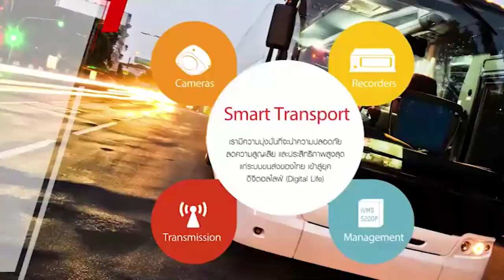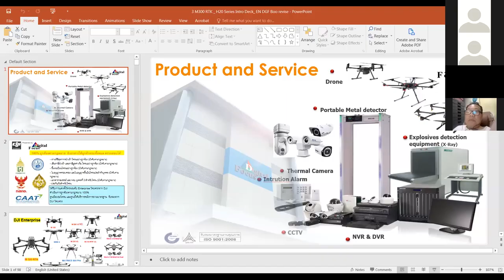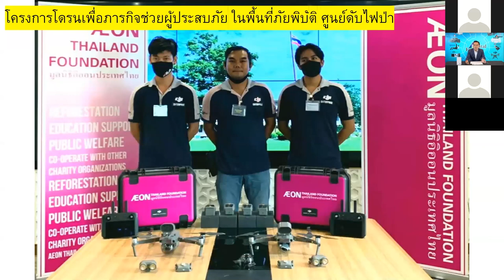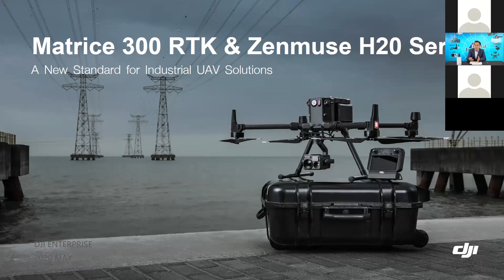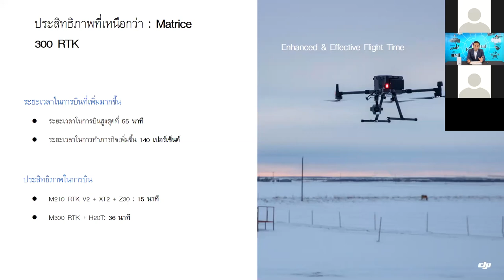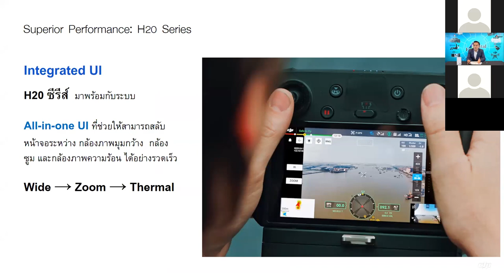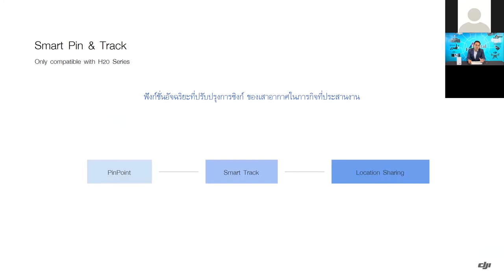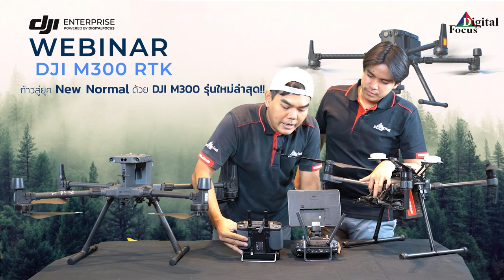งานสัมนาออนไลน์ WEBINAR DJI M300 RTK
บริษัท Digital focusได้จัดงานสัมนาออนไลน์ โดรน DJI Enterprise M300 RTK ในวัน พฤหัสบดี ที่ 23 กรกฎาคม 2563 ที่ผ่านมาเพื่อแนะนำและให้ความรู้เกี่ยวกับโดรนตัวใหม่ล่าสุดของทาง DJIพร้อมการนำไปประยุกต์ใช้งานในหน่วยงานต่างๆและมีกิจกรรมต่างๆในงานสัมนาออนไลน์ในครั้งนี้